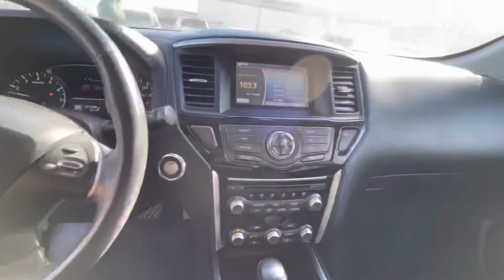2014 Nissan Pathfinder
Whos ready for another monthly auction! Saturday, December 12, 2020 @ 10 AM at our home location. Pre viewing of vehicles and Merchandise is from 10 AM to 3 PM on Friday, December 11, 2020. Don't miss out on the variety of cars, trucks, and other great deals! Bring your friends, family, neighbors, and anyone else you have in mind and come see what we have. Rain or shine we will be out here, so come join in on the fun here at Alamo Auctioneers!!